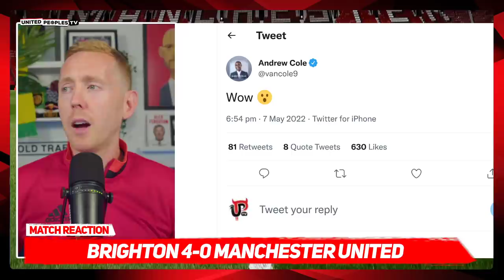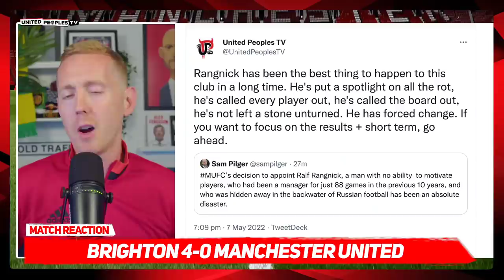BRIGHTON 4-0 MAN UTD | I Despise These Player Attitudes...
These Manchester United players keep finding new ways to embarrass themselves further. That all encompassing, humiliating, embarrassing defeat to Brighton was a relegation worthy performance from a bunch of players who do not care about this club. What happened to the energy seen against Brentford? Despicable. I swear the players are trying to make fans hate them at this point. Brighton first to every ball and at no point were United ever in that game to make it competitive.

Honestly, you would not be upset to see the overwhelming majority of these United players never wear the United shirt again. Blame Rangnick all you want, my anger is firmly at these players for totally checking out of this season.